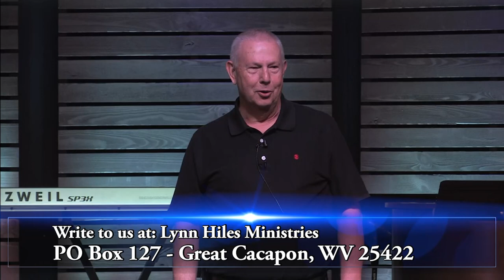Dr. Lynn Hiles Live @ Rhema Christian Church Part 03 show 698 Air Date 07 31 23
Dr. Lynn Hiles Live @ Rhema Christian Church Part 03 - Dr. Hiles dynamically teaches on the finished work of the cross, the message of God's never-ending love, and His grace which causes us to have an abundant life.